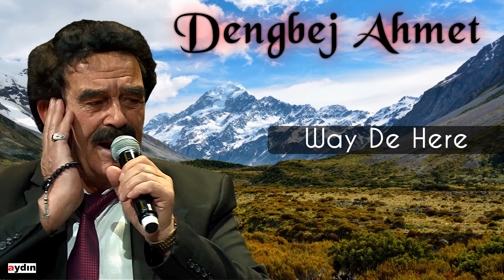Dengbej Ahmet - Way De Here